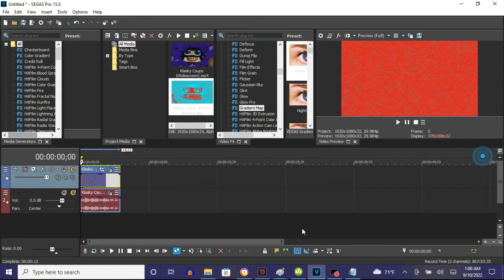How To Make 99 Red Balloons On Vegas Pro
Made on‎ ‎Saturday, ‎September ‎10, ‎2022, ‏‎1:06:32 am to 1:06:53 am
Edited on ‎Saturday, ‎September ‎10, ‎2022, ‏‎1:08:33 am

How To Make 99 Red Balloons:

(VideoFX)

1st: Gradient Map - 99 Red Balloons

0; R:   0, G:  255, B: 255, A: 255
1; R: 255, G:    0, B:   0, A: 255
2; R:   0, G:  255, B: 255, A: 255

(AudioFX)

1st: IL Vocodex - 99 Red Balloons

Step 2 of 2:

Key Set:

9th Black Key
14th White Key
12th Black Key
13th Black Key